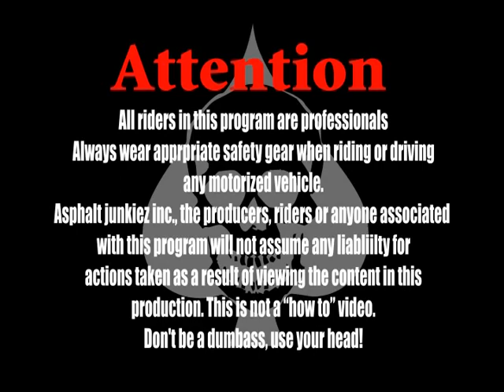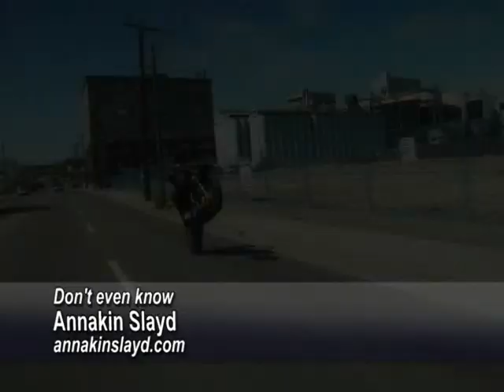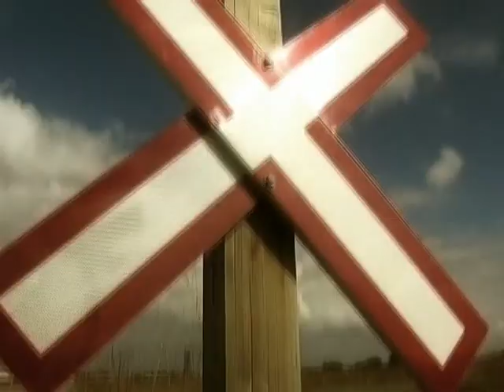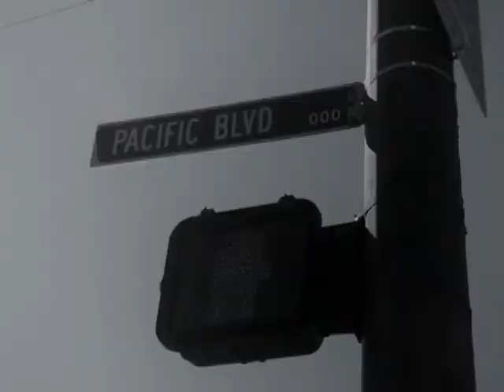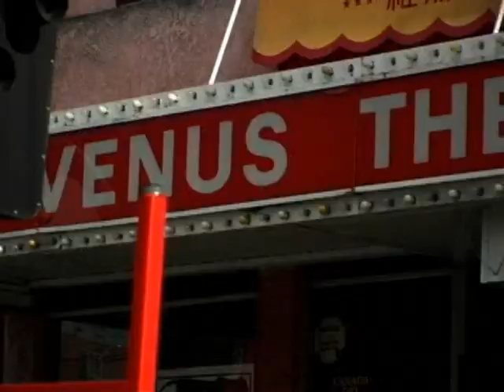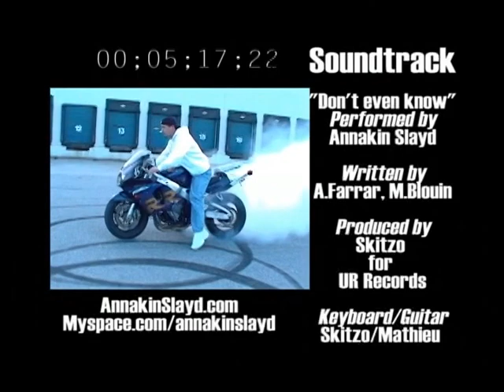Throttle Trauma 1 - Full Documentary (2006)